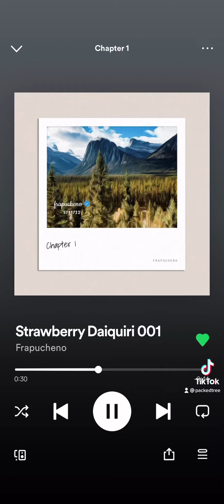Starbucks Music // Starbucks Coffee! 〰 Strawberry Daiquiri ♫